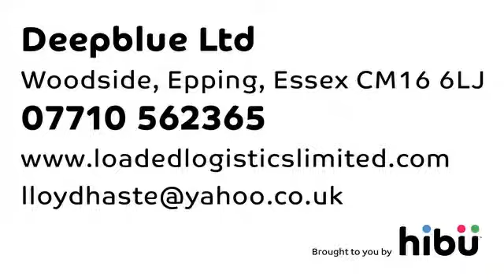Vehicle Service For The TV, Film And Events Industries - Deepblue Ltd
Deep blue ltd provide a professional reliable vehicle service for the TV, Film and Events Industries. All of our vehicles can be racked to your specifications for camera, construction, costumes and props and are available for daily, weekly or monthly hire.